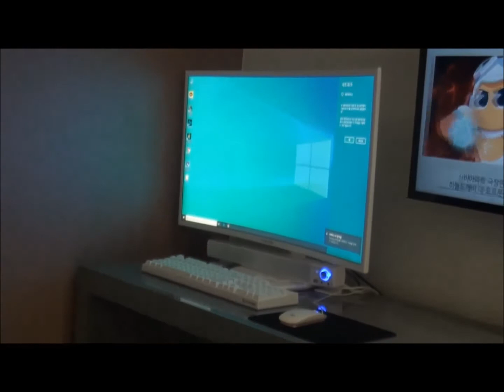사진작가 구성률 씨 새로운 의정부 모텔 럭셔리한 G호텔 개업해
사진 구성률 작가가 부대찌개로 유명한 의정부중앙역 1번 출구 인근에 럭셔리한 G호텔이 새롭게 개업했다.

G 호텔은 현대적이고 고급스러운 인테리어로 고향집에 돌아온 것 같은 포근하고 안락함은 물론 객실마다 초고속 인터넷을 설치하여 기업용 게임, 최신영화감상, 테마별로 설치된 스파 시설로 몸 안에 축적된 찌꺼기와 피로를 한방에 날릴 수 있는 편리시설까지 완비한 고급 휴식공간이다.

G호텔 (대표 구성률)
경기 의정부시 호국로1298번길 19-20

한편
새롭게 단장한 G호텔은 12월23일 오후 개업식을 열고 본격적으로 손님맞이를 시작했다.
이날 5시경부터 구성률 대표의 절친들인 경기도의회 이영봉 최경자 의원, 의정부시의회  오범구 최정희 의원, 숙박업 협의회 오수태 총회장, 새마을 최병옥 전지회장, 김경복 사진전문 강사 외 많은 축하객들이 달려와 G호텔이 고객들에게 최고의 만족감을 선사하는 공유시설로 거듭나는 다짐을 선포하는 테이프 커팅식도 함께 진행하였다.